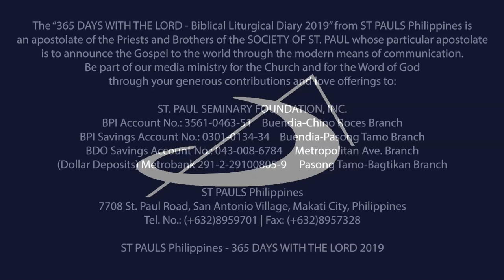365 DWTL | Memorial of St. Augustine, bishop and doctor of the Church | August 28, 2019